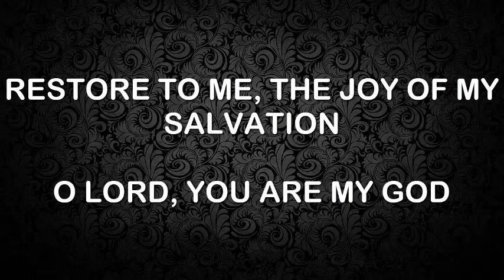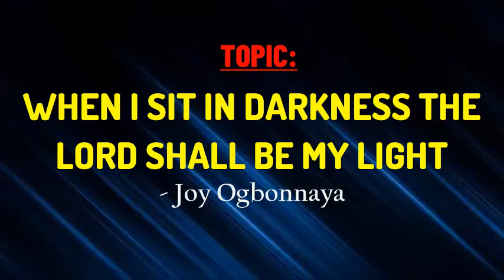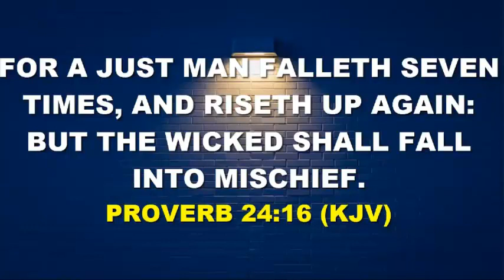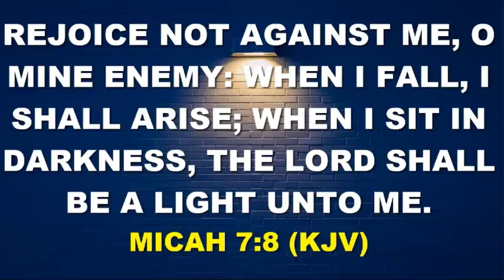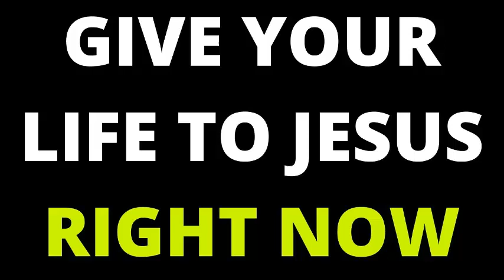30th October | WHEN I SIT IN DARKNESS, THE LORD SHALL BE MY LIGHT | SPDD